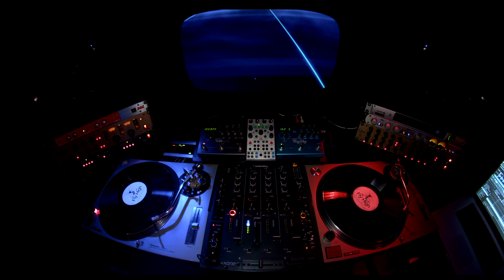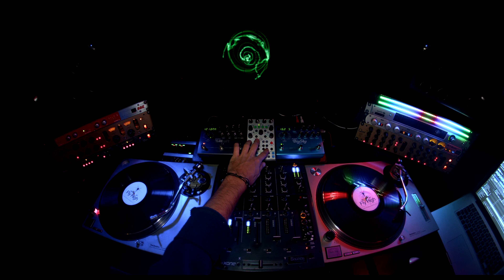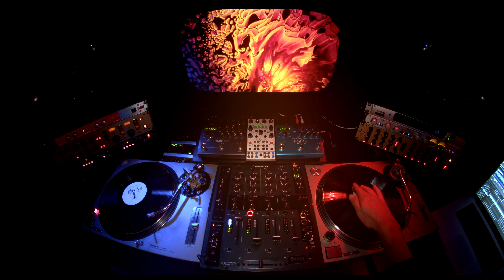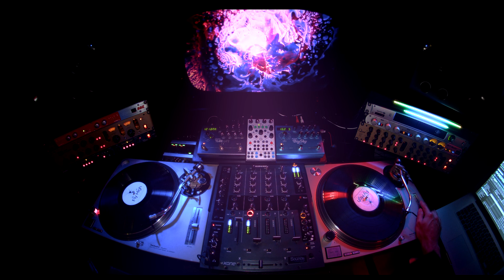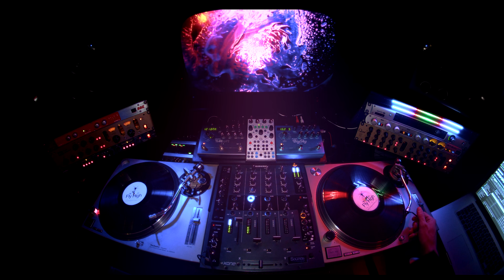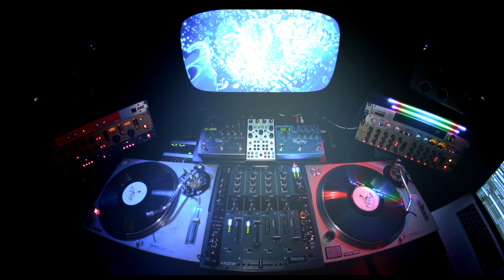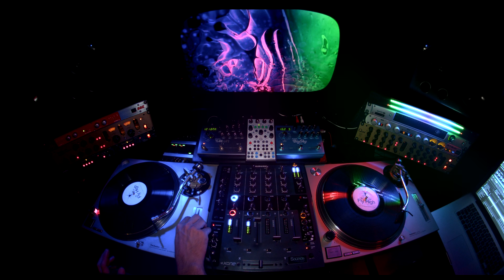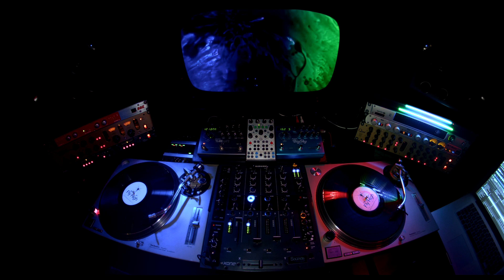Progressive House Legacy Part VII Seven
In this series are showcased the best tracks discovered by artists like Hernan Cattaneo, Nick Warren, Guy J and mixed live on turntables in 8 part series. Please make sure you check the other ones for over 24H of music recorded in HQ.

Gear used:
* 2X Technics 1200MK2
* Traktor Scratch Pro (NI Audio 10 Interface)
* External FX: Strymon Timeline and Big Sky Reverb
* Mixer: Xone:42
* Camera: Blackmagic 4K
* Lens: 8mm Rokinon

Feel free to support the music creators. This video is not monetised. If you enjoyed it, you're welcome to donate for a coffee or a record.

Who you are donating to...